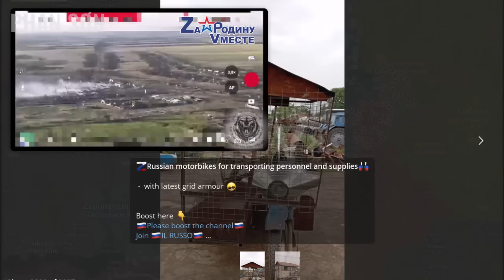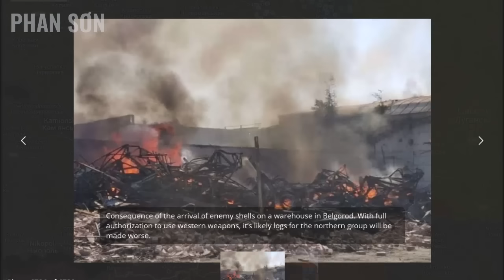NÓNG BỎNG: Đạn sao băng thiêu đốt trận địa U! Giao chiến giáp lá cà khốc liệt, đô thị hoang tàn!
NÓNG BỎNG: Đạn sao băng thiêu đốt chiến hào! Giao chiến giáp lá cà khốc liệt, đô thị hoang tàn! | Tổng hợp video chiến sự Uk.rai.na | Phan Sơn TV

3. Phan Sơn Live - Cập nhật & bình luận trực tiếp tin tức, diễn biến thời sự theo thời gian thực (sắp hoạt động)